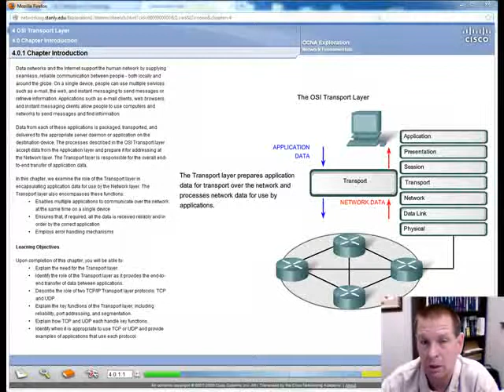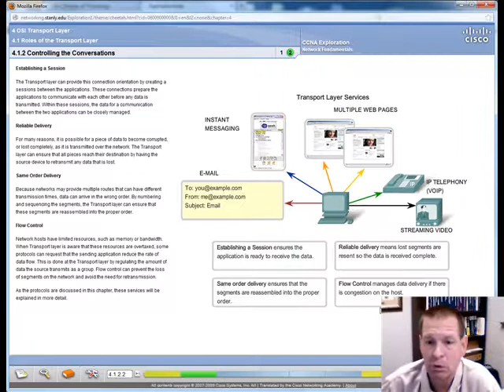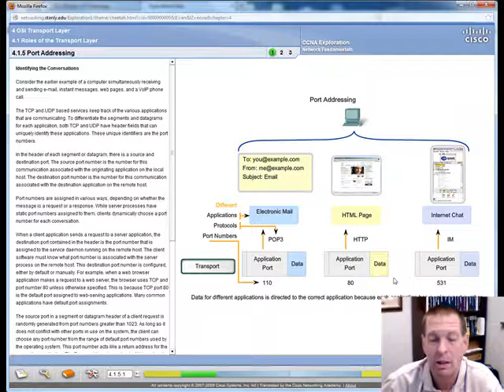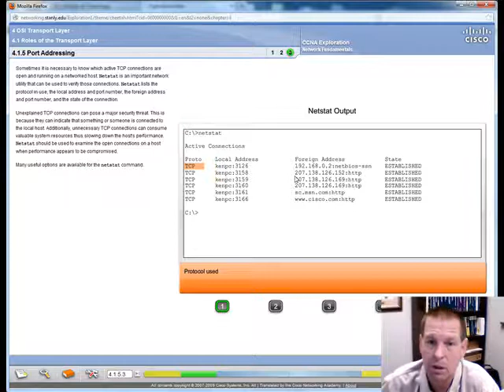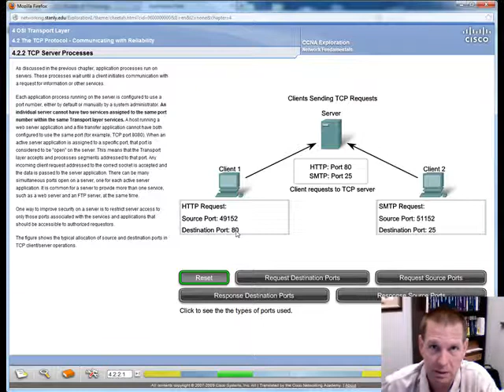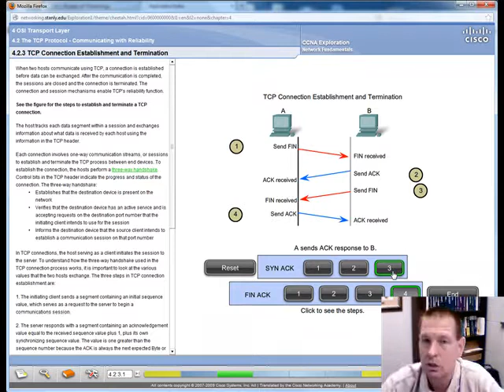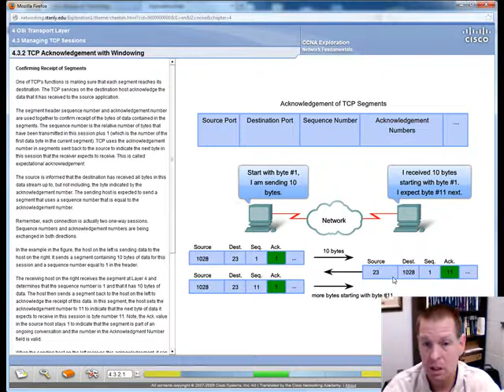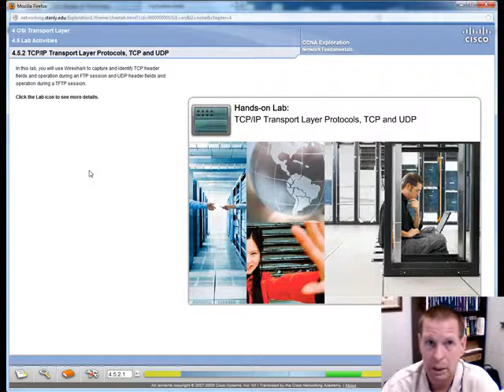Exploration I Chapter 4 Lecture